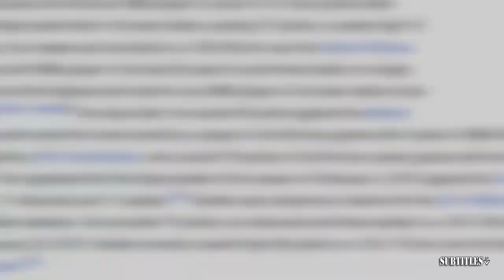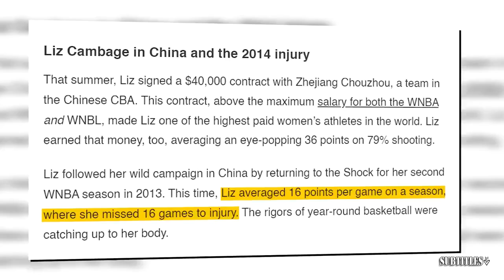FIRST TAKE | Ant-Man hit the wall - Stephen A. on Luka’s game-winner gives Mavericks 2-0 series lead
FIRST TAKE | Ant-Man hit the wall - Stephen A. on Luka’s game-winner gives Mavericks 2-0 series lead. Immerse yourself in a mesmerizing fusion of visuals and music showcased in this video compilation. Delve into the essence of each piece through thought-provoking subtitles, illuminating the most poignant moments. Express your appreciation by engaging with our content through likes and subscriptions to our channel! 🔥🎶📽️